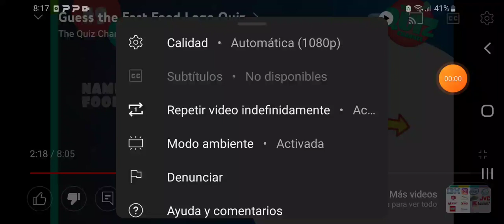3 de febrero de 2023